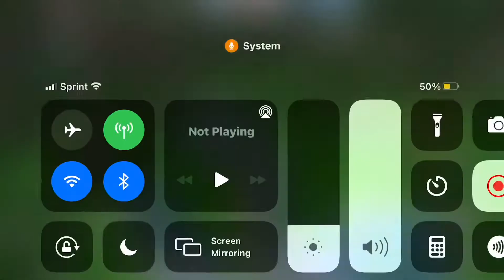Jurassic world arena fight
Insta is next